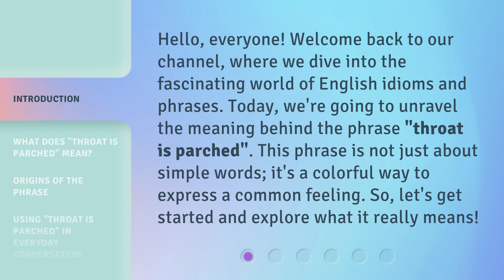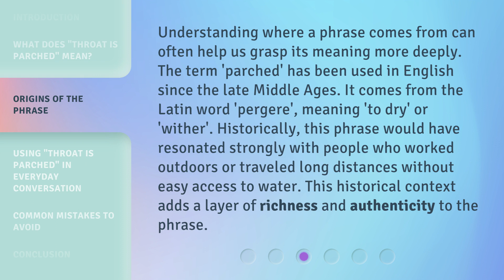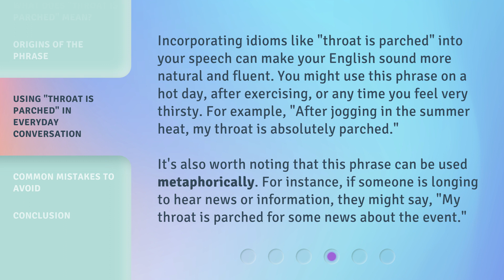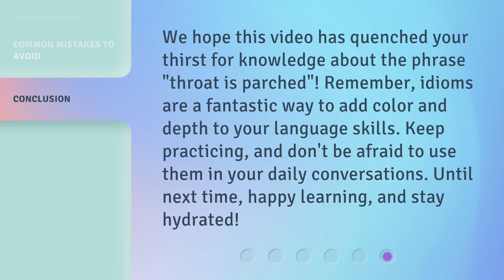Unraveling Idioms: Understanding "Throat is Parched"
Unraveling Idioms: Understanding 'Throat is Parched' • Discover the fascinating meaning behind the idiom 'Throat is Parched' and how it's used in everyday conversations. Join us as we unravel the origins and explore the figurative language of this common expression.

00:00 • Introduction - Unraveling Idioms: Understanding "Throat is Parched"
00:35 • What Does "Throat is Parched" Mean?
01:03 • Origins of the Phrase
01:39 • Using "Throat is Parched" in Everyday Conversation
02:16 • Common Mistakes to Avoid